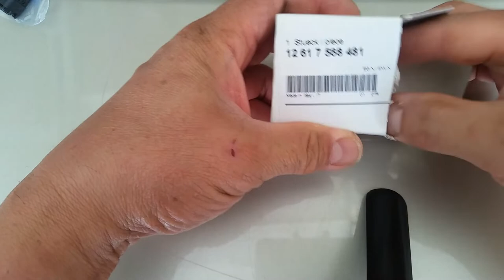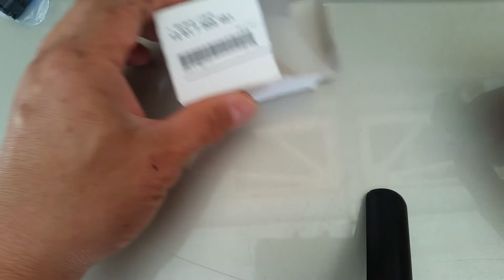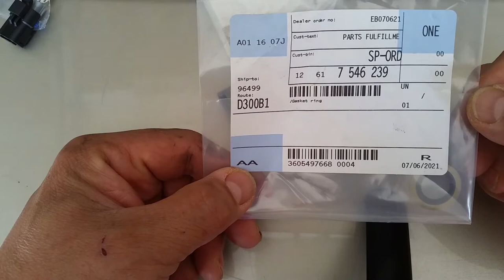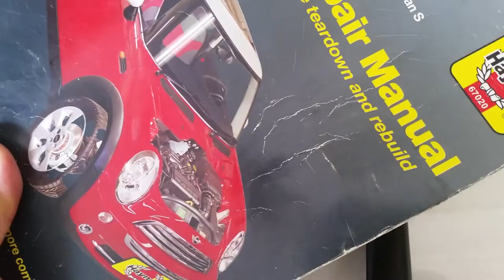Oil Pressure Connector Repair and Oil Pressure Switch replacement on 2009 R56 Mini Cooper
Oil pressure light warning light. Brittle and broken connector for the oil pressure switch. Repaired the connector and installed a new oil pressure switch.